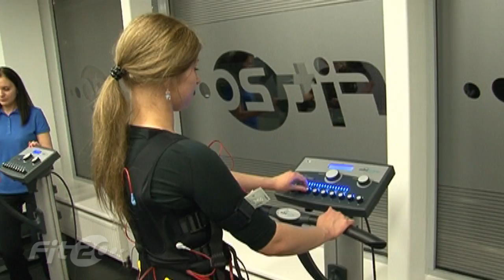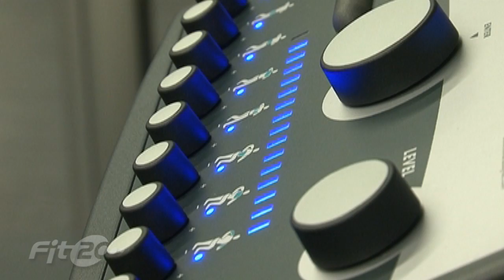FIT 20 studija. Sveikata, sportas, grožis. Pristatomasis video klipas.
fit20 -- tai sporto ir sveikatinimo studija taupantiems laiką, vertinantiems individualumą ir asmeninio trenerio patarimus, norintiems greitai ir efektyviai  pasiekti išsikeltą tikslą. Tik 20 minučių per savaitę ir Jūs gaunate puikius rezultatus -- pagėrėjusi bendra savijauta, tvirtas ir gražus kūnas.

fit20 yra pirmoji specializuota sporto ir sveikatinimo studija Lietuvoje, kurioje treniruotės vyksta naudojant šiuolaikišką ir pasaulyje sparčiai išpopuliarėjusį metodą - raumenų elektrostimuliavimą (RES).

Šis metodas leidžia treniruoti net  kelias raumenų grupes vienu metu daug intensyviau, nei tai galima padaryti įprastos treniruotės metu. Todėl viena treniruotė trunka vos 20 minučių. Jos metu pasiekiamos giliai esančios raumenų grupės, kurias aktyvuoti įprastos treniruotės metu labai sunku ar net neįmanoma.
20 min trukmės treniruotė savo intensyvumu prilygsta 4 valandų įprastinei treniruotei
20 min = 240 min!

Treniruotės metu kūnas aktyvuojamas, todėl po treniruotės įgaunama naujų jėgų. Tai studija leidžianti optimaliai išnaudoti jūsų laiką siekiant puikių rezultatų.

Studijoje įrengti Vokietijoje pagaminti miha-bodytec treniruokliai padeda stiprinti raumenis, leidžia pasiekti geresnių sporto rezultatų, pagerinti bendrą savijautą, formuoti gražesnį kūną. Šie treniruokliai daugelį metų sėkmingai naudojami profesionaliame sporte, medicinoje, reabilitacijoje, gydant nugaros skausmus bei gražaus kūno formavimui. Šiuo metu visame pasaulyje ir Europoje veikia virš 1000 specializuotų miha bodytec įrangą naudojančių sporto studijų.

Treniruotės metu pasiekiami šie poveikiai:
• Stiprinami raumenys;
• Padidinama jėga, greitis ir ištvermė;
• Pagerinami sportiniai rezultatai;
• Sumažinami nugaros skausmai;
• Atpalaiduojami ir sustiprinami atrofavęsi ar sukietėję raumenys;
• Padedama kovojant su celiulitu, venų varikoze;
• Pagreitinama medžiagų apykaita;
• Padedama metant svorį ir mažinant riebalų kiekį;
• Pagerinama kūno laikysena.

fit20 studijoje įrengta šiuolaikiška, Vokietijoje pagaminta treniravimosi įranga miha-bodytec. Šiame treniruoklyje įdiegtos daug metų tobulinamos pačios pažangiausios raumenų elektrostimuliavimo (RES) technologijos. Revoliucinga sistema vienija moderniausias technologijas, patogumą ir optimalų treniravimosi rezultatą. Naudojamos technologijos perimtos iš didžiojo sporto, kosmonautikos bei medicininės reabilitacijos sričių ir įdiegtos viename treniruoklyje.

miha bodytec treniruoklio komplektacija:

    Darbo vieta;
    Daugiafunkcinė liemenė;
    Impulsų davikliai: rankų, kojų, sėdmenų, papildomi;
    Apatinė sportinė apranga;
    Pratimų stendai.

Funkcinėje liemenėje yra impulsų davikliai viršutinei ir apatinei nugaros raumenų dalims, šonams, pilvo ir krūtinės sritims. Klubus juosiantis diržas stimuliuoja sėdmenų raumenis, o specialūs užsegami diržai stimuliuoja rankų ir kojų raumenis. Impulsų daviklių pagalba skleidžiami impulsai į viršutinius ir giluminius raumenų sluoksnius. Taip pasiekiamos atskiros raumenų grupės vienu metu, kurios gali būti treniruojamos skirtingu intensyvumu. Vienu metu galime pasiekti ir aktyvuoti iki 95% kūno raumenyno.

Liemenės yra pagamintos naudojant specialias high-tech technologijas ir pasižymi patogumu. Tiek liemenės, tiek ir impulsų davikliai padengti antibakteriniu mikroaudiniu. Impulso perdavimui naudojamas vanduo, todėl visi impulso davikliai prieš naudojimą yra lengvai apipurškiami vandeniu.

Nešiojamo kompiuterio dydžio miha bodytec kontrolinis pultas yra mobilus ir gali būti lengvai naudojamas bet kur, priklausomai nuo poreikio.

Mobilumas, lankstumas, saugumas ir patogumas -- tai sąvokos siejamos su miha bodytec.